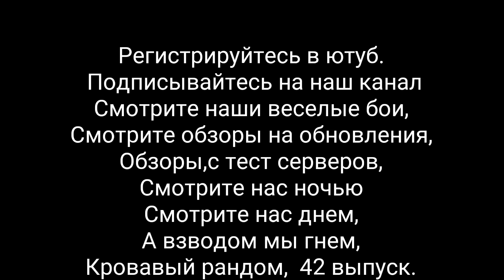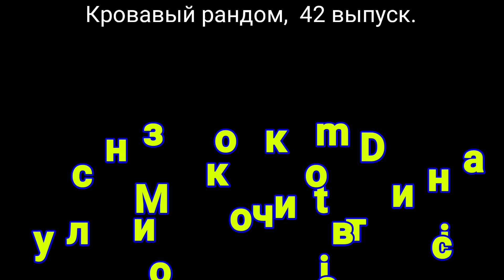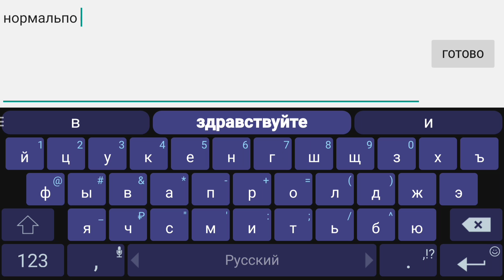War Robots ГДЕ я могу купить Gl. Patton по обычной цене? Bratycha 42 Random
Весь канал держится на телефоне!
Копилка на Компьютер автору канала открыта,
уже в копилке 5700р
ПОМОЩЬ АВТОРУ на комп, счет 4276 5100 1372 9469